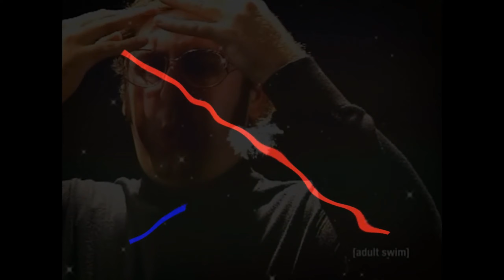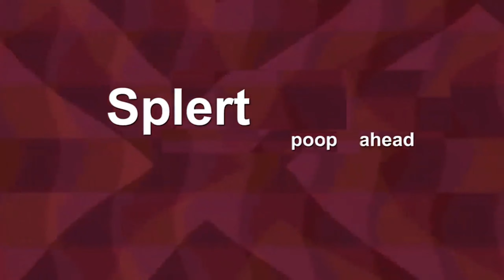[YTP] Dunkey's Hot Take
He's the dude